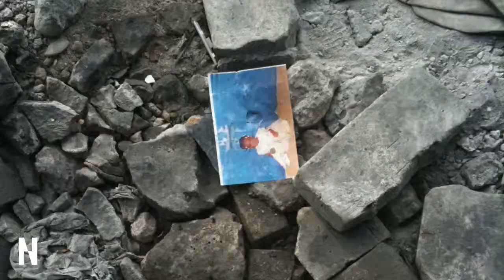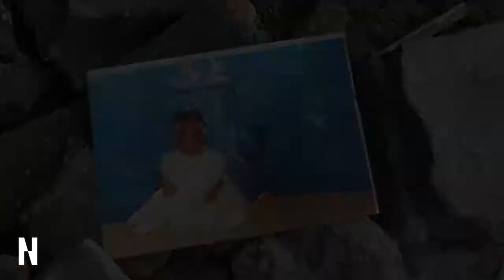Port Au Prince 2010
Eight years ago the earthquake struck.

Three weeks later I was able to finally make my way in. We drove in through the Dominican Republic. The destruction was hard to imagine and I wanted to document what I could.

It took so many lives, but one thing it could not take was Haiti's strength.

In memory of the hundreds of thousands.